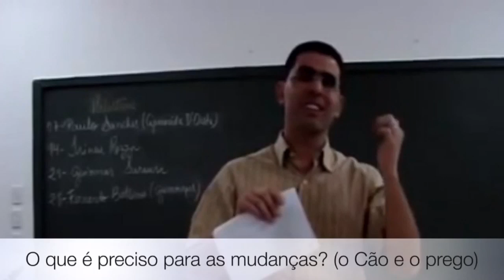Haroldo Dutra Dias - O Cão e o prego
Até aonde a dor pode nos transformar e mudar o rumo de nossas vidas.